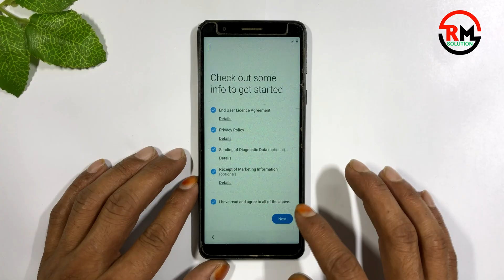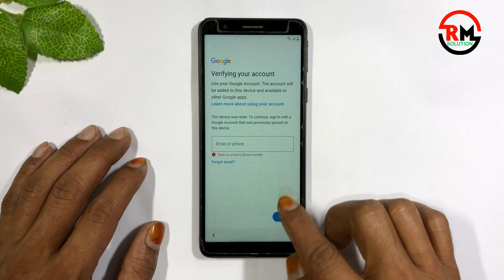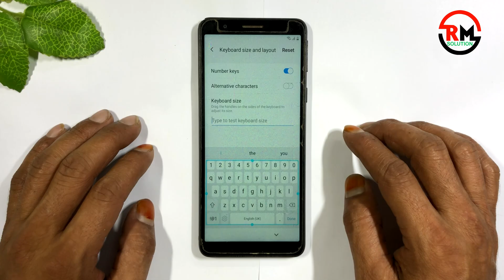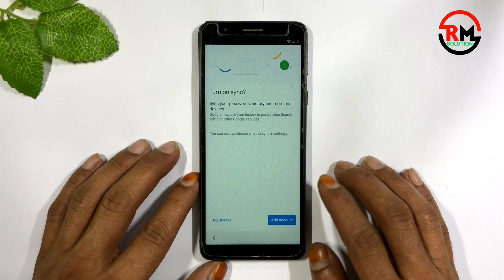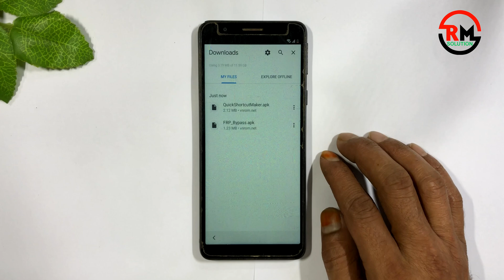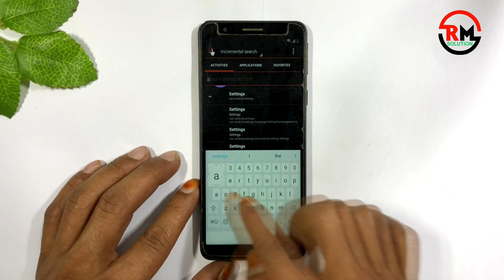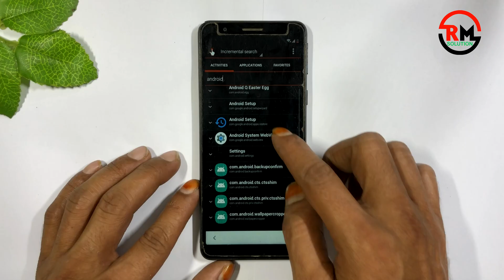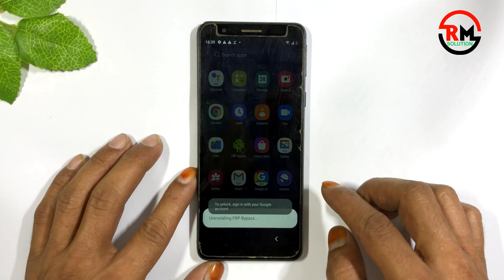HOW TO FRP BYPASS SAMSUNG M01 | A01 CORE NEW TRICK 2025 | (M013F-A013F) GMAIL FRP BYPASS WITHOUT PC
HOW TO SAMSUNG M01 | A01 CORE (M013F-A013F) GMAIL FRP BYPASS (WITHOUT PC) NEW UPDATE 2025

100% WORKING 🔥 SAMSUNG M01 | A01 CORE FRP BYPASS ( NO PC! ) 2025 🔥 NEW UPDATE

samsung galaxy a01 core,frp unlock samsung a01 core,google account bypass,settings not opening

latest security update,gmail frp bypass samsung galaxy a01 core

gmail account frp bypass samsung m01,frp bypass samsung m01

samsung a01 core frp bypass,samsung m01 frp lock bypass,samsung m01 frp bypass without pc

samsung galaxy a01 core frp bypass,samsung a01 core frp bypass without pc

    ʟɪᴋᴇ   |  sᴜʙsᴄʀɪʙᴇ   |  sʜᴀʀᴇ   |  ᴄᴏᴍᴍᴇɴᴛ
●▬▬▬▬▬▬▬ஜ۩۞۩ஜ▬▬▬▬▬▬▬●

Symphony,Walton,Htc,Itel,Lava.

100% WORKING 🔥 SAMSUNG M01 | A01 CORE FRP BYPASS ( NO PC! ) 2025 🔥 NEW UPDATE
                              ᴛʜᴀɴᴋ ʏᴏᴜ
  ●▬▬▬▬▬▬▬ஜ۩۞۩ஜ▬▬▬▬▬▬▬●